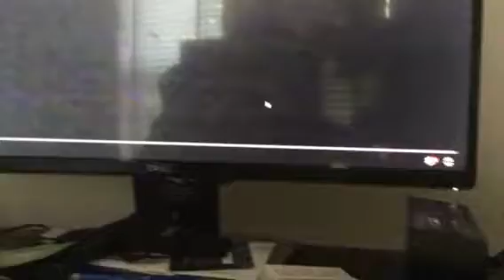Thomas & Friends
PBS Kids Jack in the Box 📦